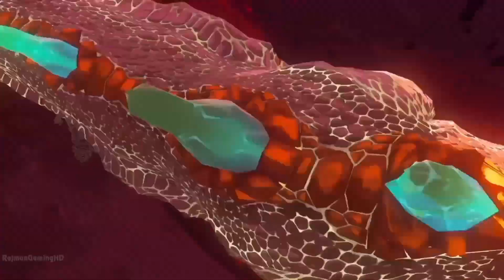All-New Villains Defeats CXLIX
Gemini Saga from Saint Seiya: The Legend of Sanctuary
Ryan Wilder/The Red Death from The Flash
Stephen Bonnet from Outlander
The Blackholeian from Space Patrol Luluco
Ganondorf from The Legend Zelda: Tears of the Kingdom
Hank and Tina Shenk from Cheaper by the Dozen
Kevin from Fred The Movie